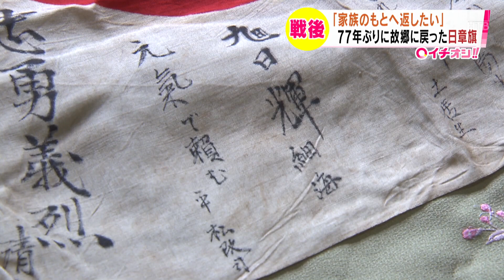77年の時を経て 雨竜町の遺族に日章旗返還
2021年8月30日　北海道雨竜町で開催された岡村耕平命の日章旗返還式を北海道テレビが取り上げてくださいました。
米国オレゴン州公認非営利組織OBONソサエティのホームページは下記リンク先でご覧いただけます。